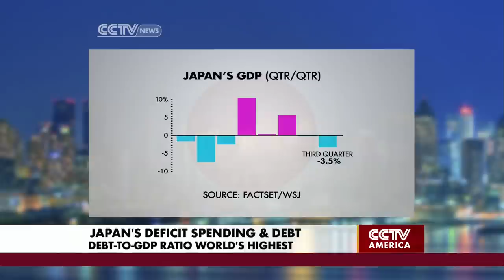Nicholas Pardini on Japanese Economy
Nicholas Pardini, managing partner at Nomadic Capital Partners, discusses Japan's national election and its impact on Japanese economy.